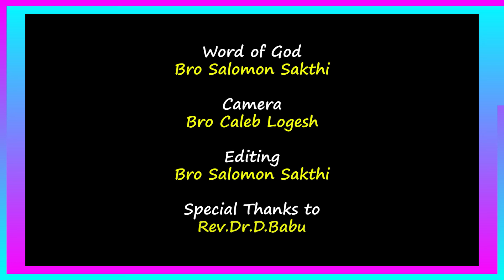இயேசு கதவை தட்டுகிறார் | Jesus knocks | Tamil Christian Msgs | Rev.Dr.D.Babu | Messia Rocks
"JESUS KNOCKS"

Praise the Lord. Today let's hear about "Jesus knocks". What does Jesus knocks? Should it opened? What happens if we open..? Let's see about it all.

In Gene 18.1-14 Lord came to Abraham's house in the form of three men (Lord the Father, Jesus Christ the son, Holy spirit). He accepted them in his house and asked them to take rest for a while. He gave them bread and meat to eat. They were given enough food. They blessed him and his wife saying that they would have a son next year.

This was done to Abraham. And now God is knocking your heart's door. If you hear it and open it, He will stay with you and bless you. He leads you in the path that you must go. It will be a better path ever.

And another verse in The Holy Bible says that we are the temple of God. The temple is the house of God. So if we are the temple of God we should have God within us.

This is not the risky thing. Even now you can hear the knocking of your heart's door. Open it now and make it worthy for eternal life...